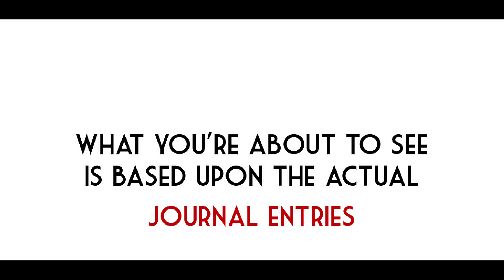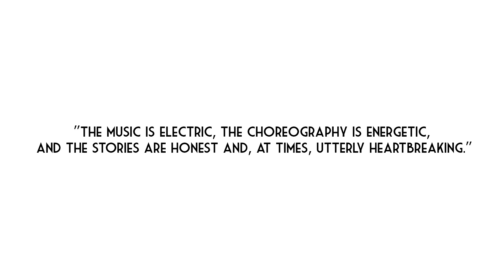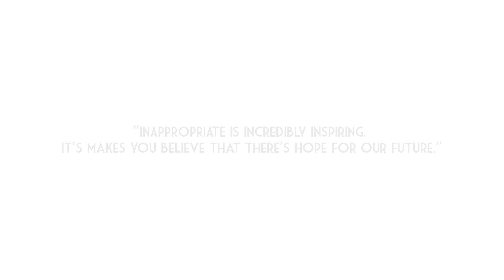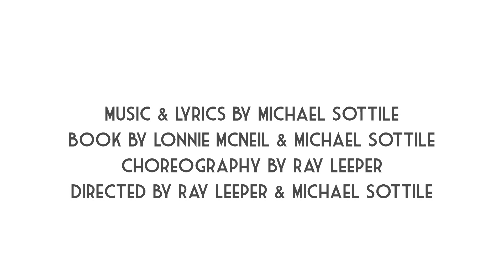Inappropriate (Musical Pitch)